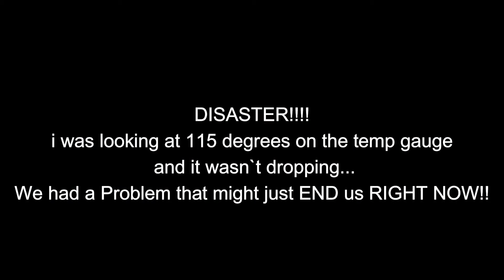FireBlade LEJOG | Heading For The Boat | Pt5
The Ride to Pitstop 4 would see Lola my Honda FireBlade heading for the boat on the west coast of Scotland at macinnroys point. Well over halfway in our 1000miles in 24hrs ride. We would be joined along the way by Mike on his ZZR600 who would end up being a fantastic riding buddy! Join us for some great roads in the Lake District and Scotland..

Pt5 of The longest Day Challenge playlist and part of my attempt to ride 2000miles in 3 days on a resurrected cbr900rr..

Thanks, Karl and Dan

1000miles in 24hrs
resurected 900rrx
honda cbr900 lejog
Lejog fireblade
honda cbr900rrx barnfind
Longest day challenge
Fireblade Barnfind